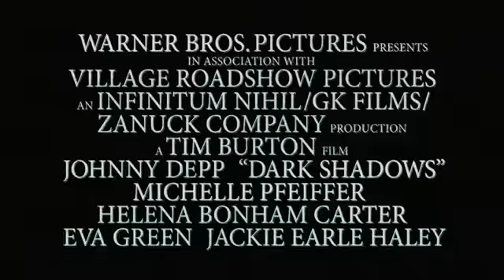DARK SHADOWS OFFICIAL TRAILER 1